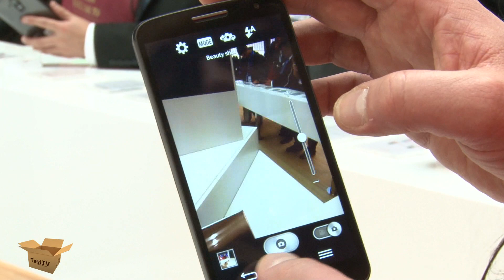LG G2 mini - тот же G2 только маленький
ТЕСТ ТВ продолжает рассказывать о новинках, представленных на MWC2014 в Барселоне. На стенде LG мы познакомились с LG G2 mini, который почти ничем кроме размера не отличается от своего старшего собрата.